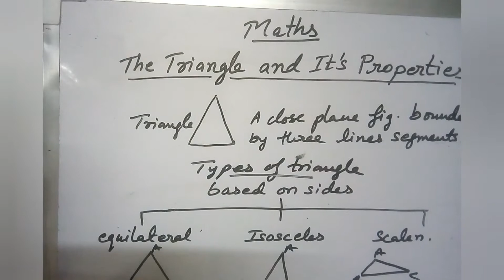class 7 maths/The Triangles And It's Properties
class 7 maths/The Triangles And It's Properties/introduction